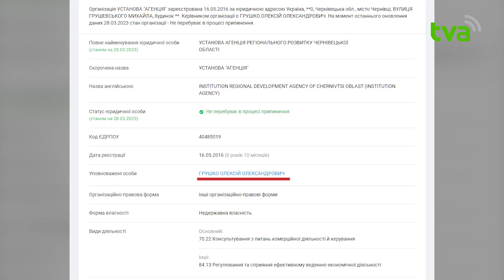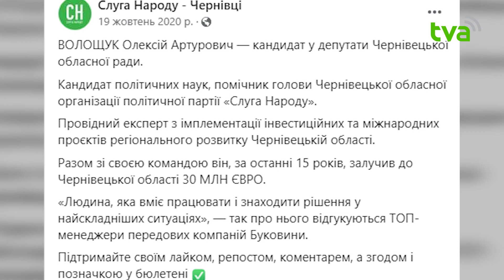Двоє депутатів Чернівецької облради склали повноваження: яка причина та хто їх замінить